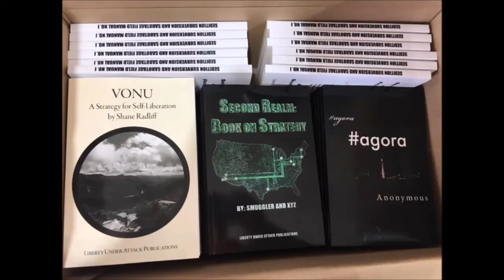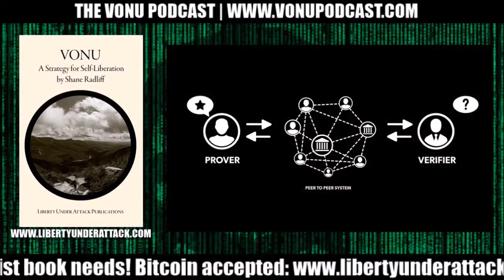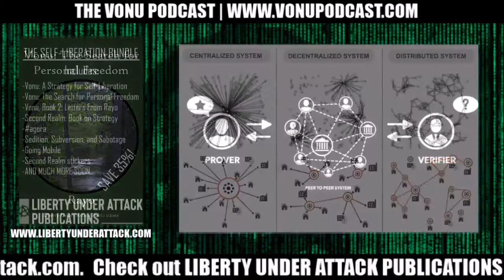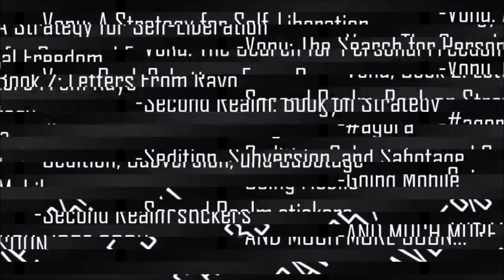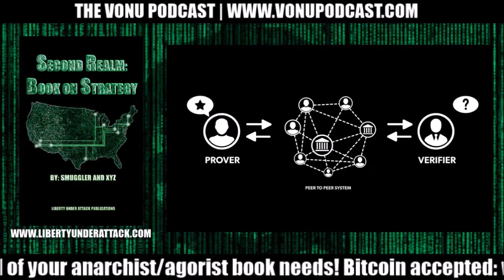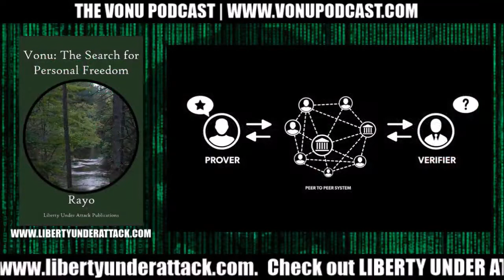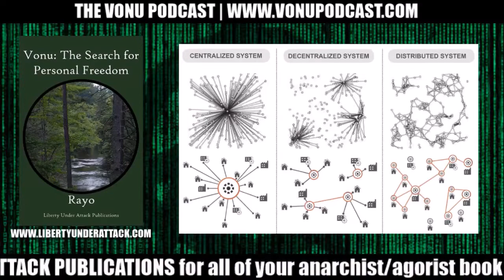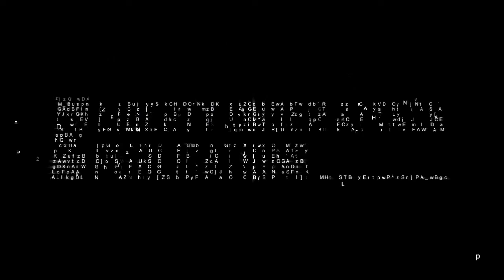The Vonu Podcast #56: The Cypherpunk Life with CipherAssassin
On this episode of The Vonu Podcast, I'm joined by CipherAssassin from Twitter to continue our discussion on crypto-anarchism. CipherAssassin is a nomadic cypherpunk living the Second Realm life.

Bitcoin: 15Bdzduwt92jYFGFaK2NSkPYFTaLbtonJg